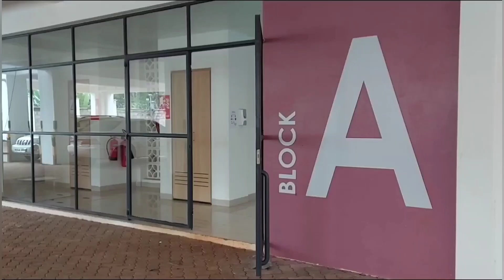3 BEDROOMS MASTER EN-SUITE APARTMENT TO LET/SALE IN RUAKA ALONG LIMURU ROAD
3 Bedrooms master EN-SUITE APARTMENT To LET/SALE in RUAKA along LIMURU ROAD.

RENTAL :
Ksh 60,000

SELLING PRICE:
Ksh 13.5M